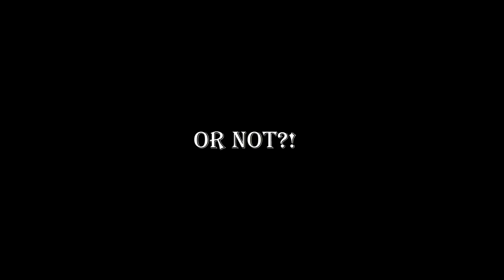theHunter Primal - A survivors diary part 3 (The end of the story)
The last part. or not?!